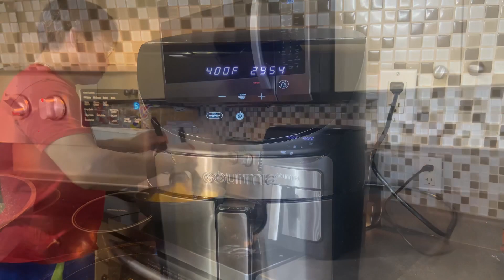Air fryer chicken legs na may kakaibang timpla, try nyo at tiyak na magugustuhan nyo.